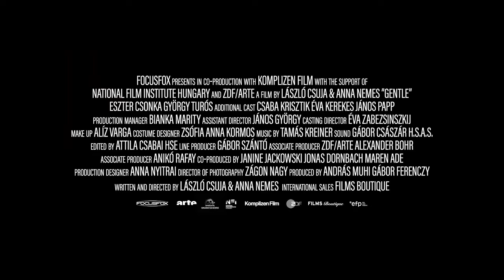"Gentle" by Lászlo Ászló & Anna Nemes (Hungary)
Golden Lynx Competition - Fiction - FEST 2022